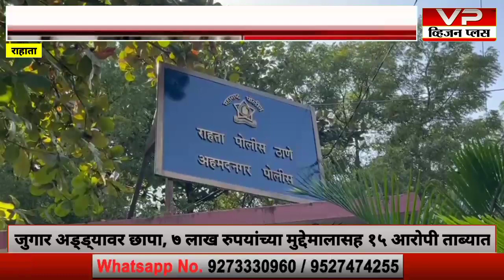राहाता येथे जुगार अड्ड्यावर छापा, ७ लाख रुपयांच्या मुद्देमालासह १५ आरोपी ताब्यात...